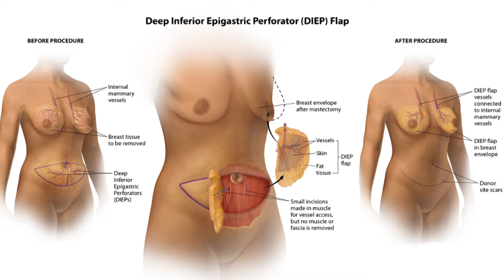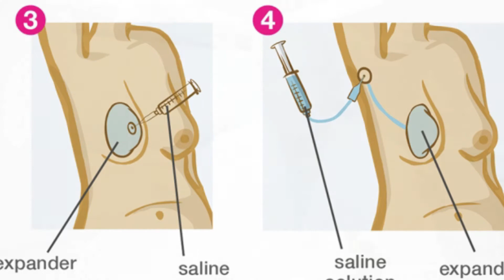Radiation and DIEP flap breast reconstruction, Dr. George Landis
DIEP flaps are often used in the setting of radiation therapy, especially when there are problems with implant reconstructions.  Timing is critical and is discussed in this video.